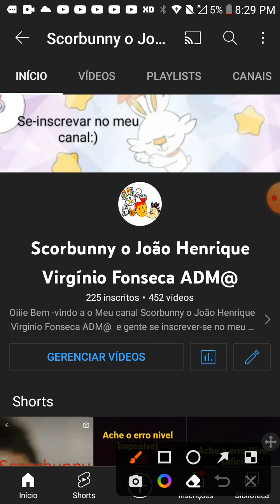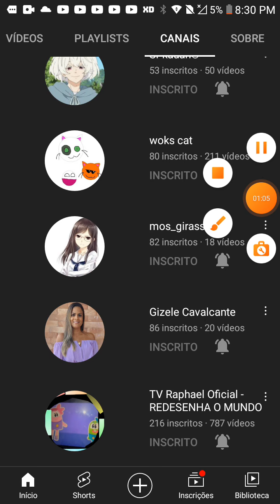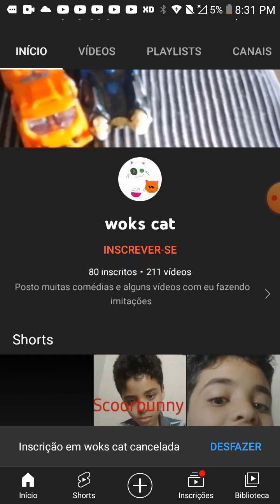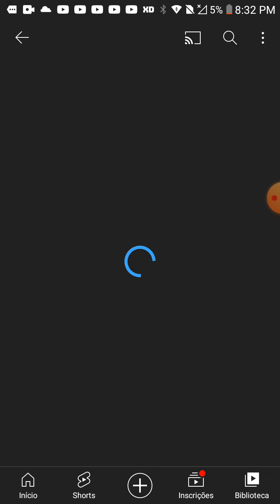woks pq vc parou de mim seguir😠😡😡😡😡😠😠😠😠😡